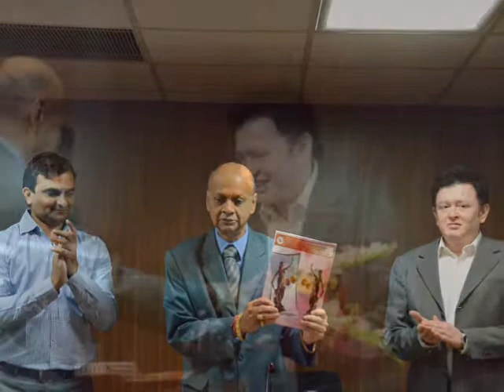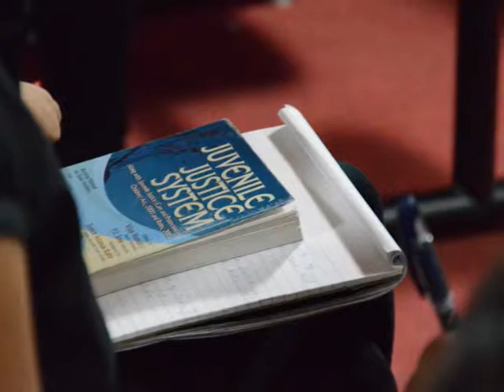Panel Discussion on Defining Juvenile in Conflict with Law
Panel Discussion on "Defining Juvenile in Conflict with Law: Limits of 'Objective Definition' under Juvenile Justice (Care & Protection of Children) Act, 2000"